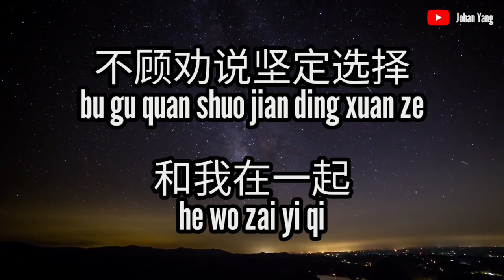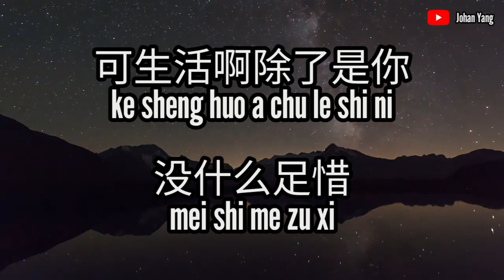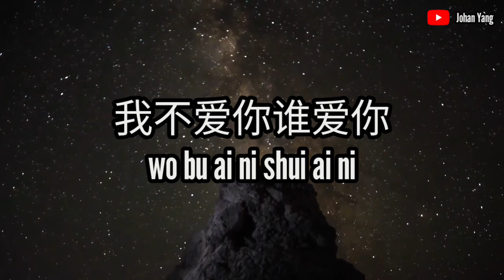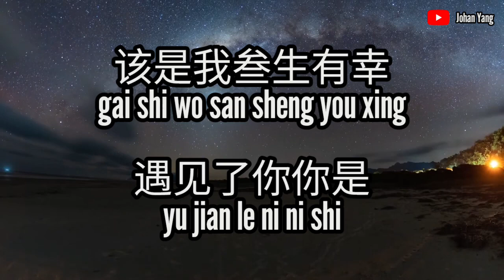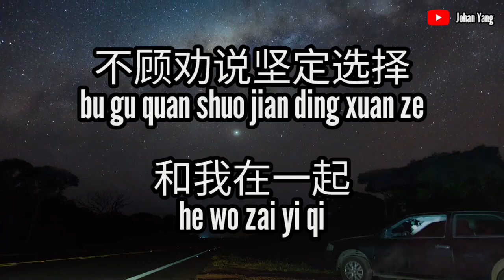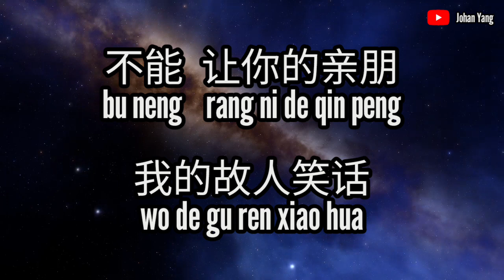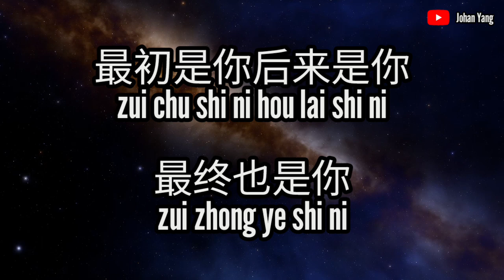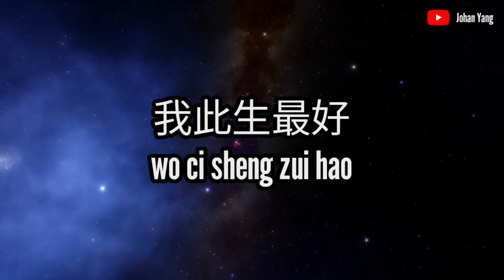San Sheng San Xing 三生三幸 - Hai Lai A Mu - Karaoke L/R